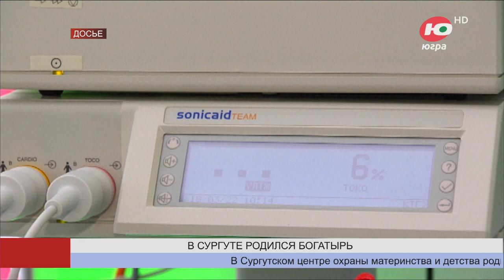В Сургуте родился малыш весом 5 кг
В Сургутском центре охраны материнства и детства родился настоящий богатырь - мальчик весом 5 килограммов! Это уже второй крупновесный ребёнок, появившийся в стенах центра с начала года.